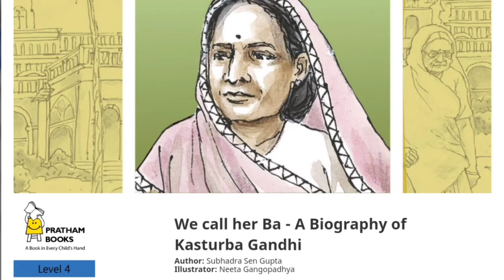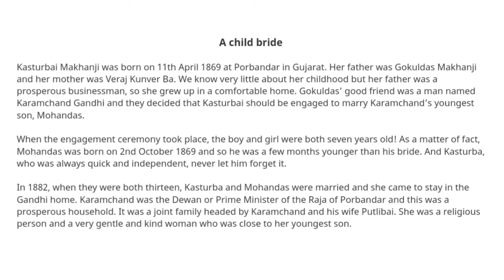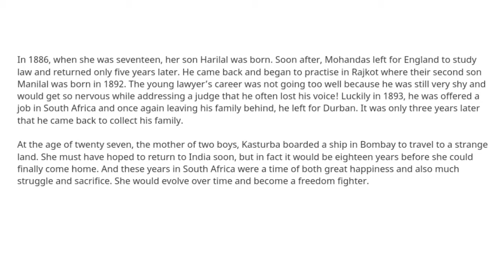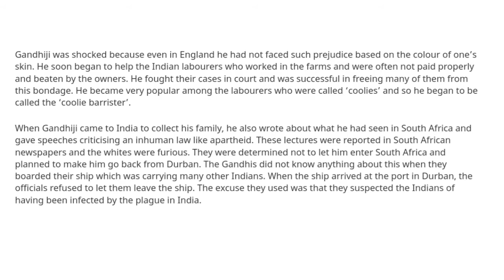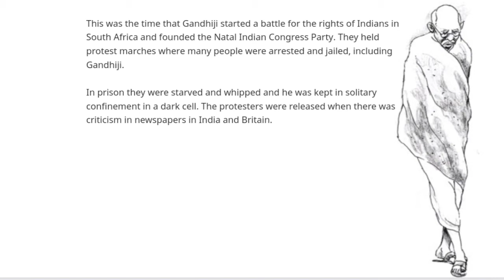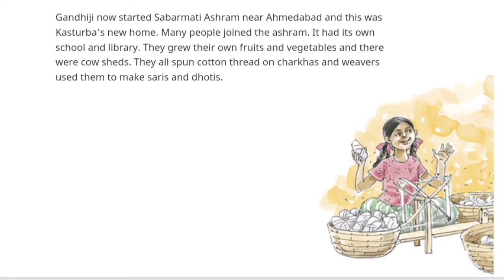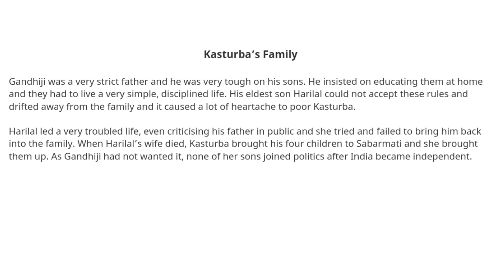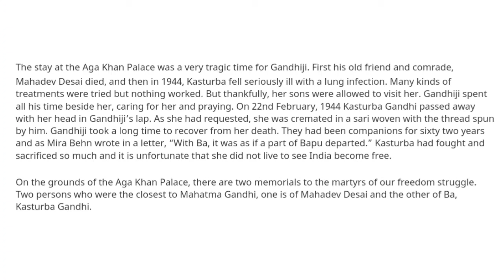Kasturba Gandhi Biography | We call her Ba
Kasturba Gandhi | We call her Ba